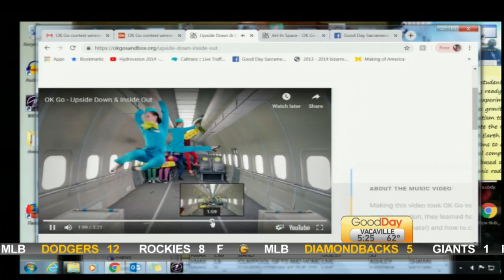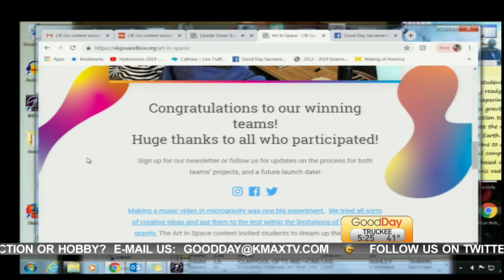Show & Tell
Cody is showing us a cool video featuring anti-gravity.